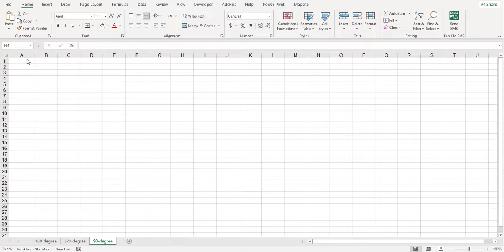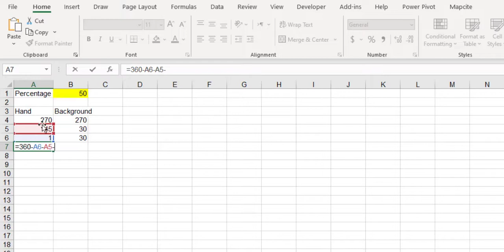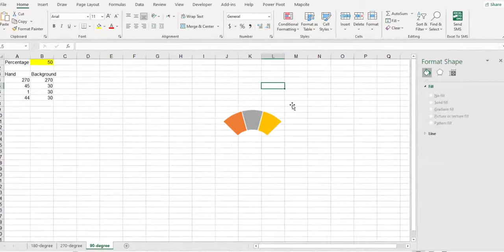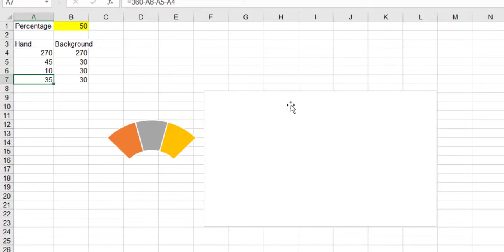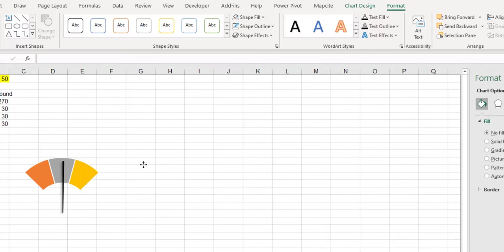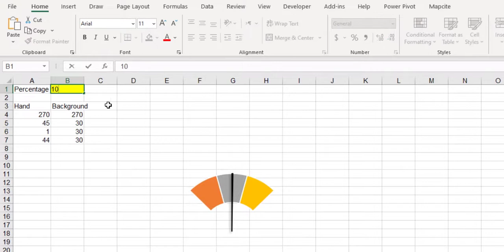How to Create a 90-degree Gauge Chart in Excel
In this video, you'll see how to create a 90-degree gauge chart. The method of drawing this chart is the same as the previous gauge charts we showed you on this channel (Links in the description), but as you'd expect, we have to change the hand and background numbers and the rotation angle of the pie charts.